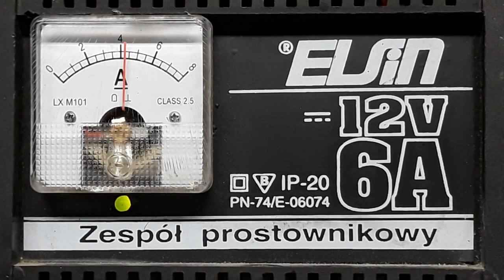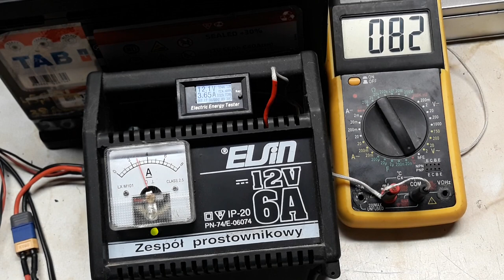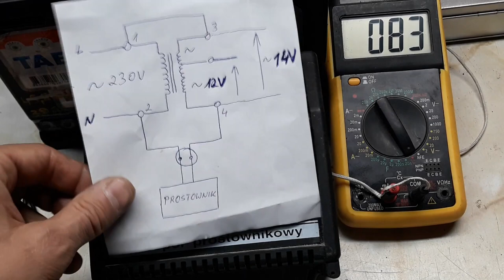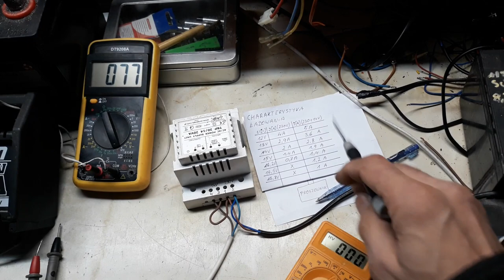#11 200% prądu Stefpol, Hertz, Elsin - czyli jak podrasować dowolny prostownik!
Teoria ładowania do pobrania:
transformator w układzie autotransformatora
Wskazówki dotyczące ładowania akumulatorów samochodowych iciu zakupu nowego akumulatora

1.Ładowanie jednostopniowe – najczęściej stosowane.

2.Ładowanie dwustopniowe – najbardziej zalecane z uwagi na trwałość akumulatorów.

1. Ładowanie zasadnicze - po głębokich rozładowaniach.

2. Ładowanie wysycające - do napięcia 15,6V przy malejącym prądzie ograniczonym do 5% pojemności przez 2 godziny do 100% pojemności.

 Parametry do sprawdzenia:
1. Napięcie spoczynkowe 12,55 – 12,88V
2. Waga – im więcej tym lepiej
3. Ogólną sprawność akumulatora (prąd rozruchowy, SOH - sprawność, SOC – poziom naładowania) – pomiar przeprowadzamy profesjonalnym lub posiadanym przez siebie miernikiem.